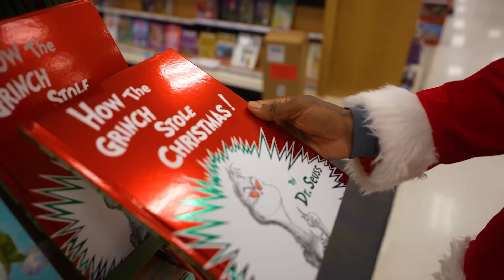Being The Grinch For 24HRS I STOLE CHRISTMAS😈